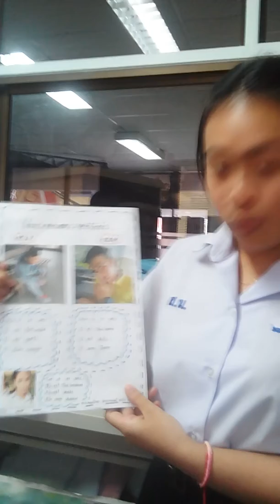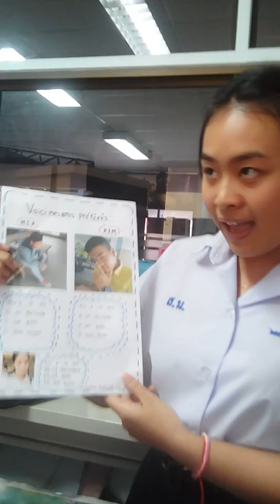Ploypitcha présente ses préférés.